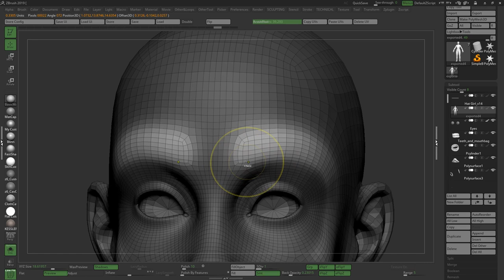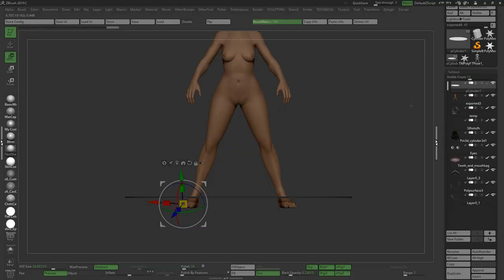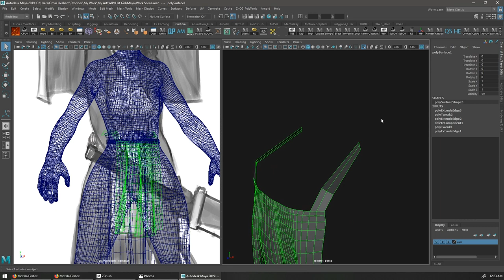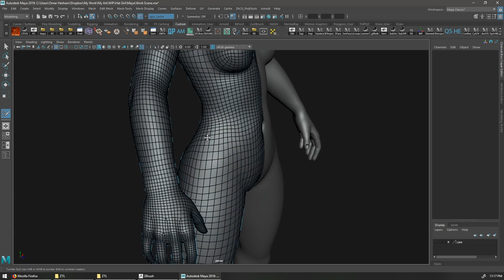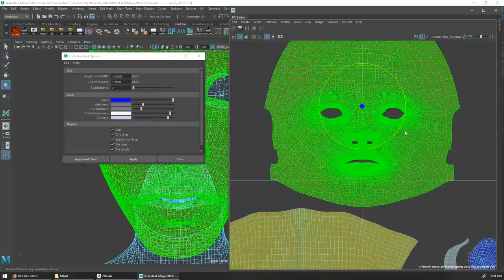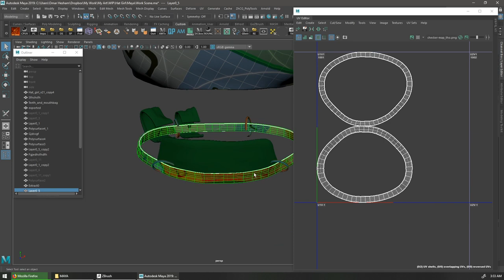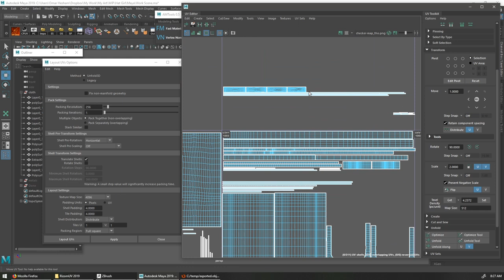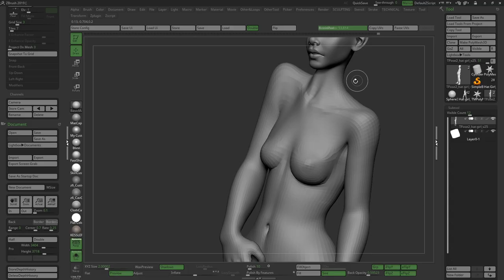Nomad, Part 1 Making Of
I recorded four narrated videos for the course. I covered some of the workflows I used to create the character. I have improved the way I do some things since, but watching it maybe still useful to someone. In the videos I took the project up to a certain point of finish and then after the course I returned later to overhaul and update certain aspects of her for a better finish.